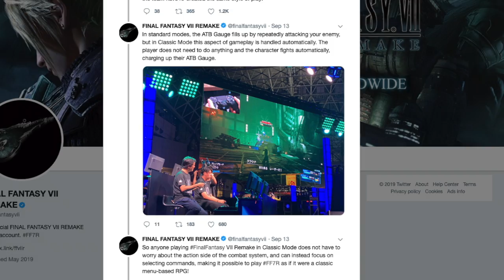A Video Game Analysis: Final Fantasy VII Remake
I like and don't like it.